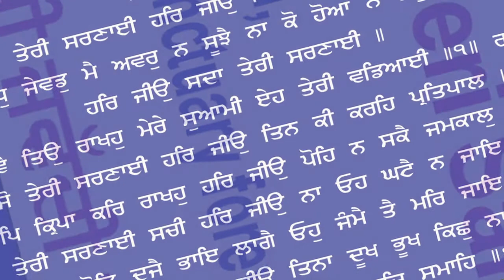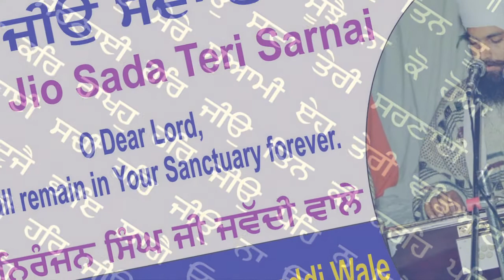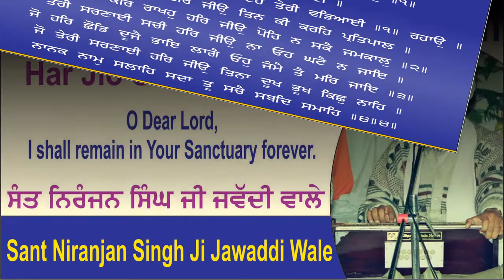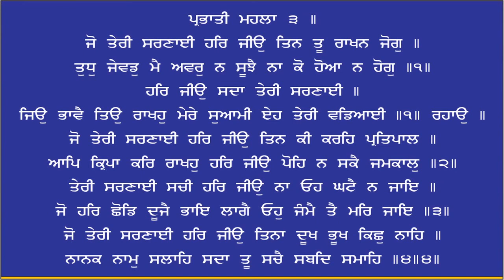Har Jio Sada Teri Sarnai By Sant Niranjan Singh Ji Jawadi Wale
Har Jio Sada Teri Sarnai By Sant Niranjan Singh Ji Jawadi Wale, Rare Live Recording, By Amrit Bani Collections, Gurdwara Mitha Tiwana, Model Town, Hoshiarpur, Pb,india